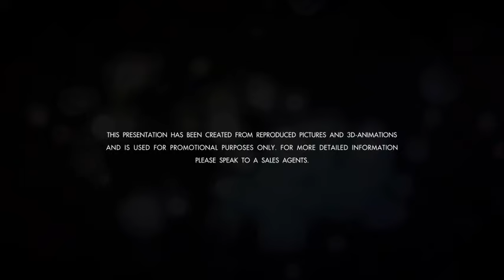Laguna Beach Resort 2 Condo Project Pattaya Jomtien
WHY LAGUNA BEACH RESORT 2?
• Proven, trustworthy developer (6 projects completed)
• Top location
• Great infrastructure
• Good quality / reasonable prices